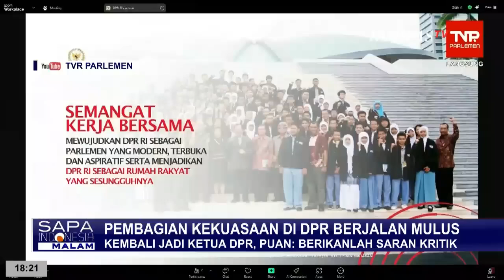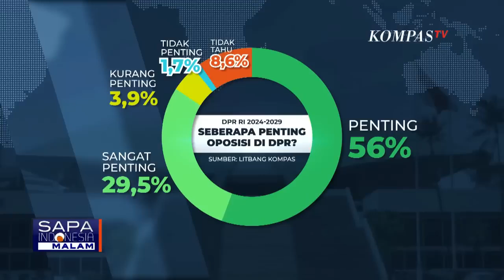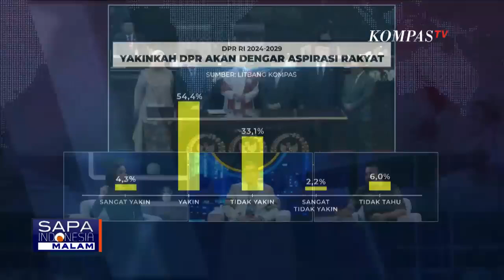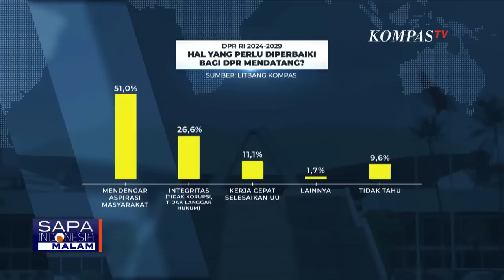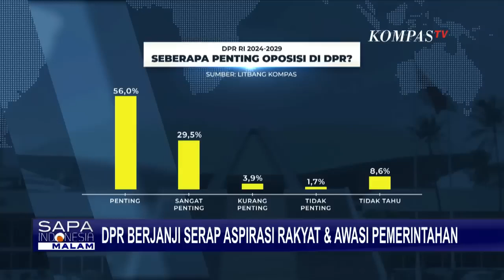Puan Kembali Jadi Ketua DPR, Berikanlah Saran Kritik